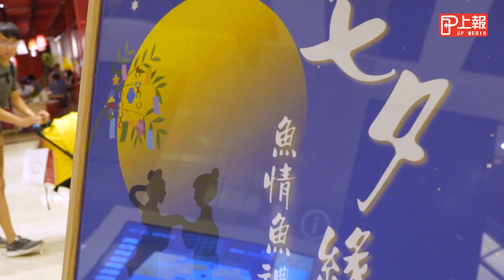【上報生活】乘載1600年歷史的川越冰川神社 海鮮丼〈つじ半〉空運來台「鯛魚愛籤」等你來抽！